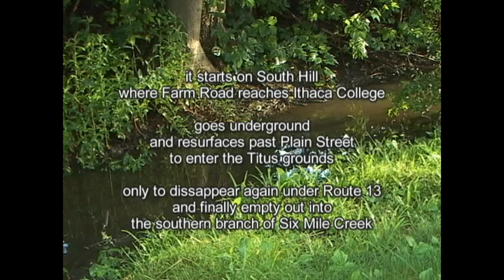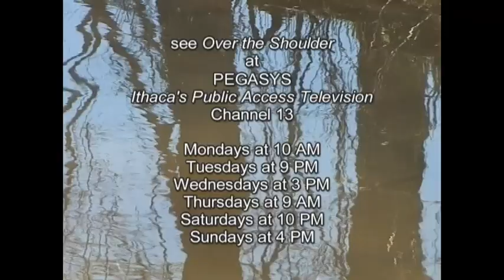Ducks, Geese and a Nameless Creek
There is a little stream in Ithaca, NY that runs between the greens of Titus Towers and the businesses of Old Elmira Road.  Ducks and geese have claimed this urban green space as their own.
In 2020, after this program was filmed,  the bridge over the creek was demolished and the vegetation along the creek removed.  A tall metal fence was erected between the stream and the Titus' property.
This program premiered on the Public Access Television Channel at the PEGASYS Community Media Center in Ithaca NY as part of the series Over the Shoulder.